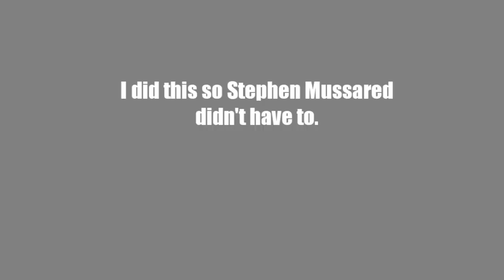Hotel Mario scan in low voice scan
The maker of the original video wanted Stephen Mussared to make
a scan out of this, but Stephen Mussared never made it and never will

So I did it, so if you are watching this,TBEG2006 the Unikitty Fanatic, this is for you.